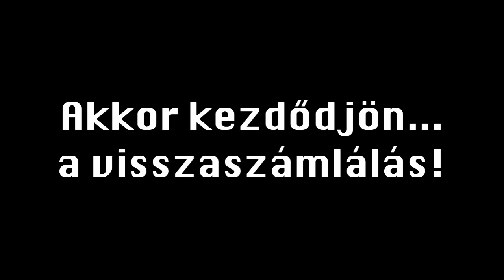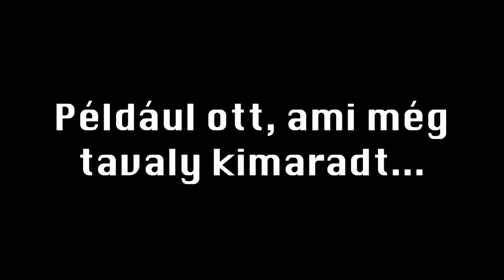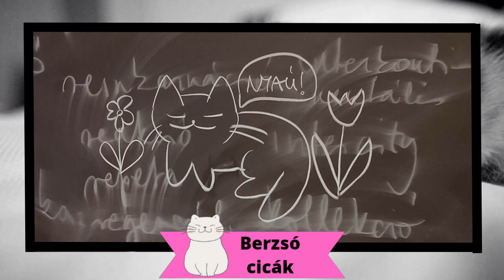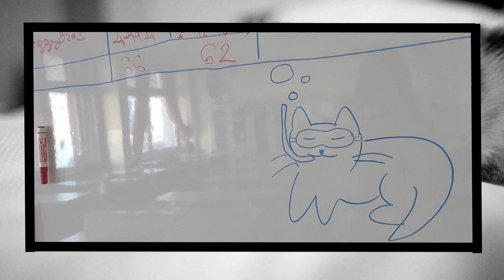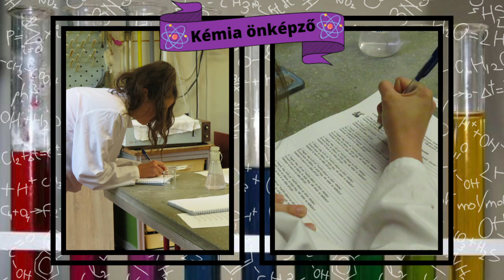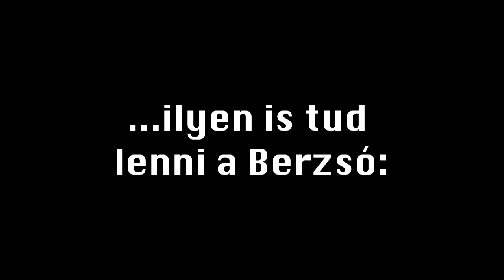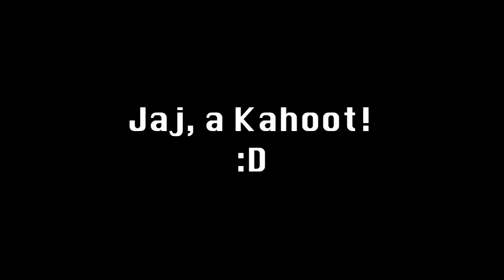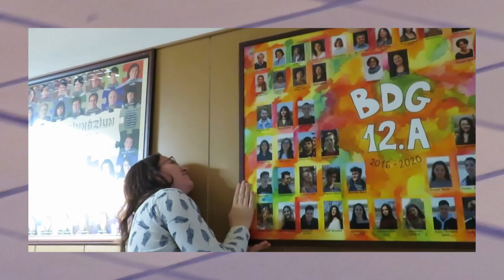BDG Rewind 22-23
A 2022-23-as tanév megörökített emlékei egy évkönyv-szerű videóba sűrítve.

Készítette: Berzsenyi’s
Főszerkesztő: Budai Anna
Videóvágó: Kecsmár Lídia Pálma
Közreműködők: Csűrös Csenge, Kuti Lilla Szabina, Nagy Hajnalka Eszter
Fotósok: Gencsi Borka, Schwarc Gergő, Kolláth Áron, Földesi Emma, Záng Juli, Tóth Ádám, Ürmös Martin, Mészáros János, Budavölgyi Kamilla, Csimár Csaba, Szilvásy Bence, Daoda Szonja

Továbbá köszönjük még az osztályok IDÖK képviselőinek és a MacIDÖK-nek a gyorsabb kommunikáció segítségét!

Tartalom:
11.a Székelyzsombor: 1:07
Berzsenyis piknik: 1:26
KisNull Redance: 1:41
NagyNull Redance: 1:56
12.a Székelyzsombor: 2:09
Szarvasbőgés: 2:30
Természetjáró kör: 2:49
Népmese Napja: 3:10
Olvasókör: 3:26
BDG Szülinap: 3:38
Matektábor: 4:07
7. C: 4:25
8. C: 4:36
Erasmus: 4:46
A zene világnapja: 5:06
Carson Coma koncert: 5:21
Halloween: 5:39
Elsős bemutatkozó: 6:04
9. A: 7:03
9. B: 7:12
9. C: 7:24
9. D: 7:35
Berzsenyi’s: 7:46
Berzsó cicák: 7:56
Őszi életképek: 8:04
Szalagavató: 8:55
Buzogány: 11:42
Mikulás fight: 12:08
Hanuka: 12:41
Karácsonyi koncert: 12:54
Zenekar: 13:07
Osztálykarácsonyok: 13:19
10. A: 13:35
10. B: 13:45
10. C: 13:56
10. D: 14:07
Galette des rois: 14:18
Farsangi hét: 14:47
Téli életképek: 15:30
Nonstop: 16:16
11. A: 16:59
11. B: 17:09
11. C: 17:20
11. D: 17:31
B-s kirándulás: 17:43
Békatábor: 18:12
Kémia önképző: 18:39
Fizika tábor: 18:56
IDÖK vita: 19:21
Bolondballagás: 19:46
Ballagás: 20:44
12. A: 21:33
12. B: 21:44
12. C: 21:55
12. D: 22:06
Tavaszi életképek: 22:17
NagyNull kirándulás: 23:04
KisNull kirándulás: 23:22
Színjátszó kör: 23:38
Filmkör: 23:58
Portya: 24:08
Berzsenyi, mint életérzés: 24:47
Stáblista: 26:27
egy teljesen belsős poén: 27:36

zenék:
The Killers - Somebody Told Me (Instrumental)
Fuzzeke - Hugs
Motley Crue - Kickstart My Heart
Koza Mostra - Me Trela
Carson Coma - Polaroid
Wednesday - Paint It Black
Boney M - Rasputin
Lorax - Rajta, nőjön hát!
Farukko - Pepas
Gru 2 - YMCA
Rómeó és Júlia - Lehetsz király
Indila - Dernière Danse
MKTO - Classic
Maneskin - Are You Ready?
Fall Out Boy - Immortals
Imagine Dragons - Demons
Pitbull ft. Ke$ha - Timber
Eurythmics - Sweet Dreams x Kahoot Theme Song